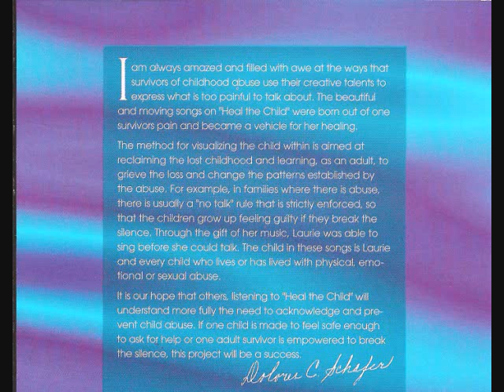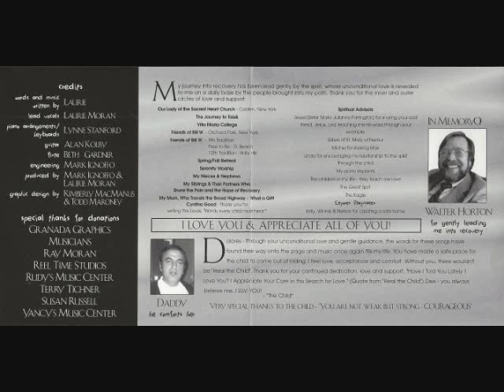Do You Love Me, Heal the Child, Laurie M. Moran